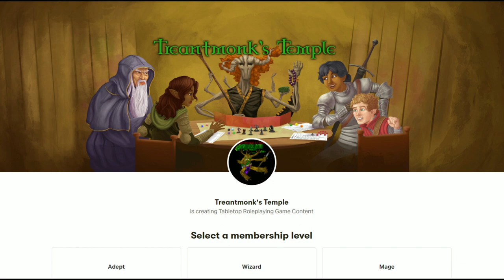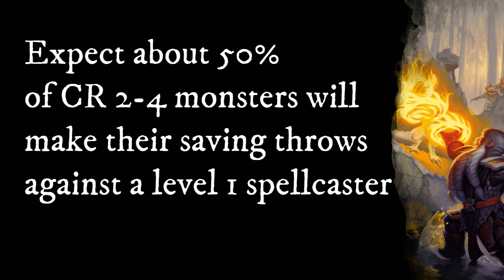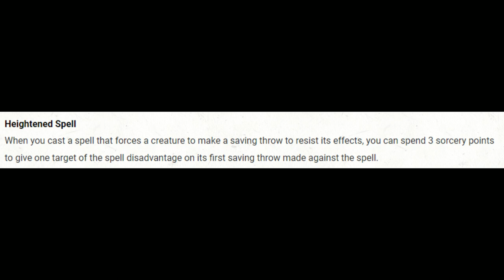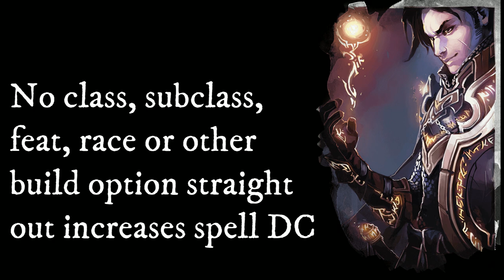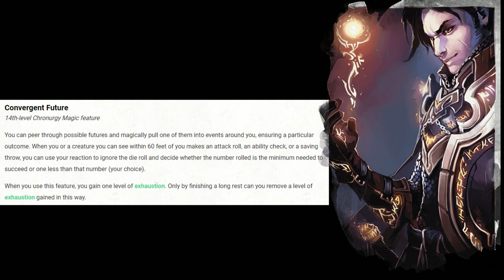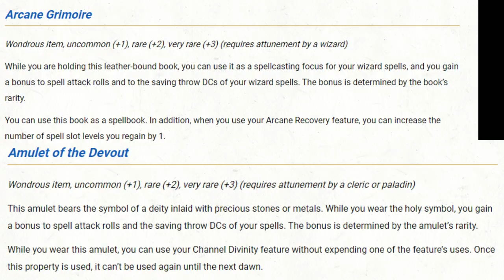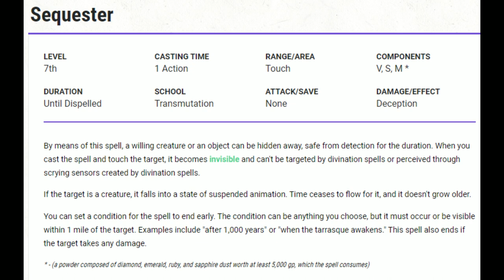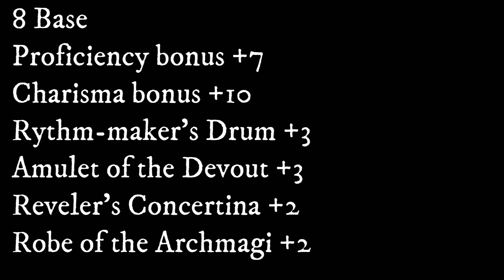Raise your SPELL DC's to the roof! D&D 5e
Timestamps:
0:00 Intro
3:11 Building your character
10:07 Increasing your Spell DC
14:52 The highest spell DC possible